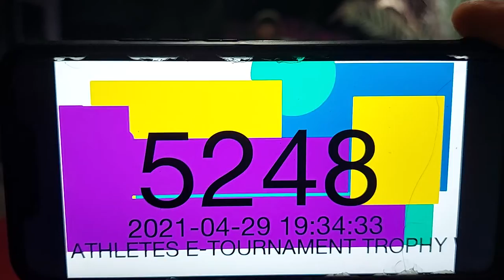Fayrouz Ahmed Gojushiho Dai Athletes E-Tournament Trophy 2021 S3